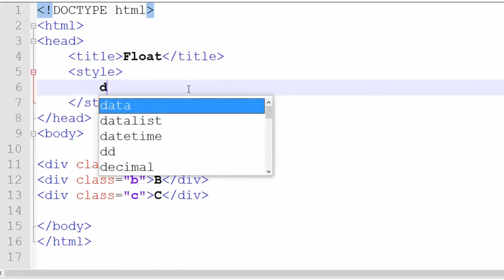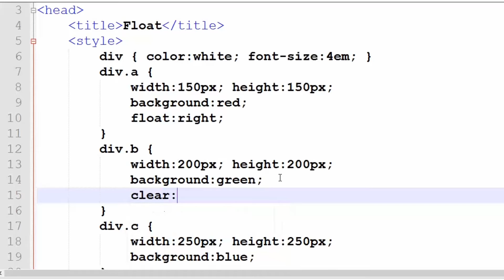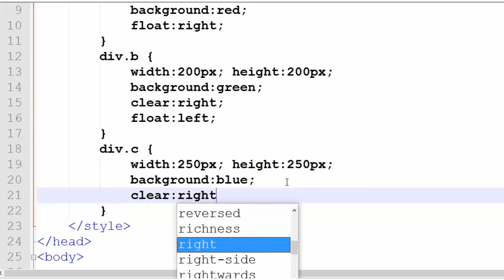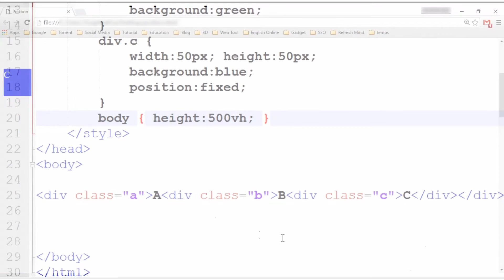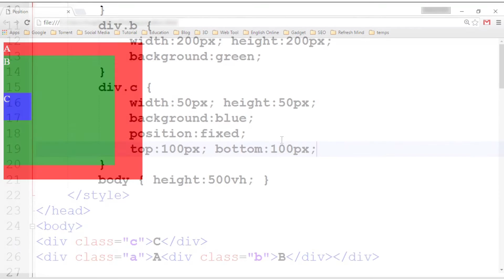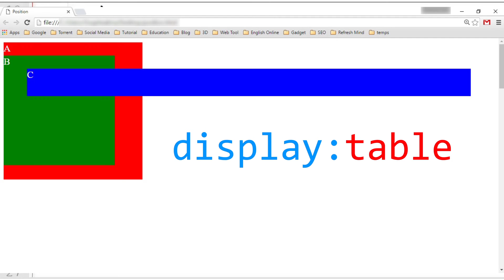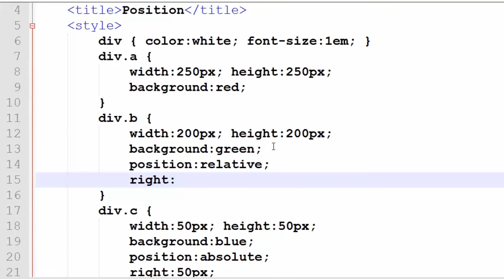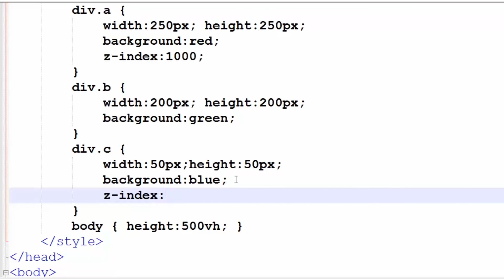១៥ - អំពី property Position របស់ CSS | KHODE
យើង​រៀន​អំពី​ទីតាំង គឺ​យើង​រៀន​អំពី position property ។ នៅ​ក្នុង CSS position property គឺ​ត្រូវ​បាន​ប្រើ​ជា​ច្រើន ដោយ​សារ​វា​ជា​ផ្នែក​មួយ​ក្នុង​ការ​បង្កើត​ទម្រង់​ទៅ​ឲ្យ​ទំព័រ ។